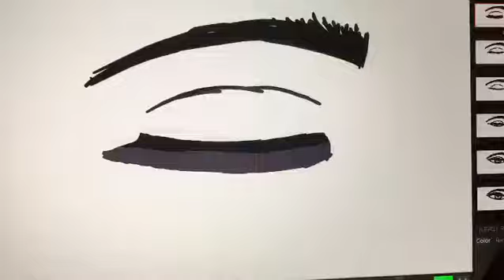Blink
Welp...this is my first attempt at animation. It's not great but was pretty fun to make. Software used was OpenToonz.